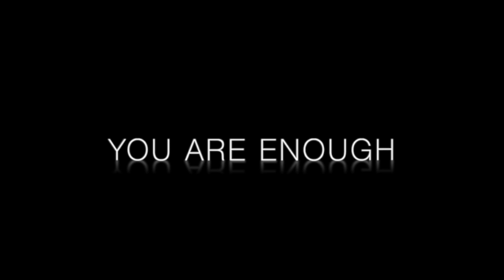Untold Story of Bhagat Singh | Annual Function | Mayankhashmi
Untold Story of Bhagat Singh : A Quest for Freedom" is a powerful and thought-provoking portrayal of a young revolutionary's life. It celebrates the ideals of patriotism, sacrifice, and the unyielding spirit of a hero who dedicated his life to the pursuit of a free and independent India. This biographical account serves as a reminder of Bhagat Singh's enduring legacy and continues to inspire generations to fight for justice, equality, and freedom.

🙋‍♂️ Who am I:

Founder and Creative Head Mayank Hashmi is an authentic spear heading leader, nationally acclaimed for his Expertise in Theatre, Extensive Artistic Programme Of Music, Performance Arts, Comedy, Debates, Film Walks, Educational Workshops, Tours And Talks

He is a Trained Actor from Shri Ram Centre(Mandi House) Also a professional actor with NSD(National School of Drama) for 5 years, And Trained Professionally from Natya Ballet Centre for 5 years in Dance forms like Musical Ballet, Chau and Contemporary Dance, Semi Classical and Classical Dance forms .

He has created a hub for Artistic Innovation, with the marriage between music and drama at its heart. His main objective is to produce high quality theatre, accessible to a diverse audience, with integrity and passion from the art form and producing the highest quality Theatre, Dance Drama and Ballet.